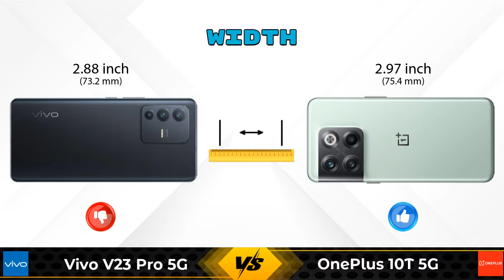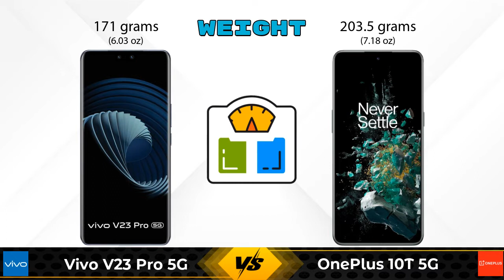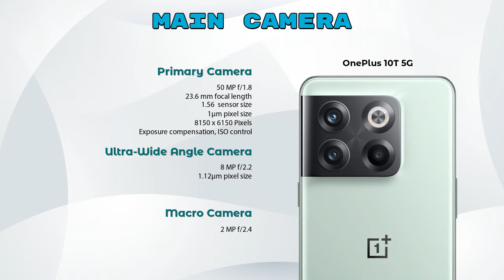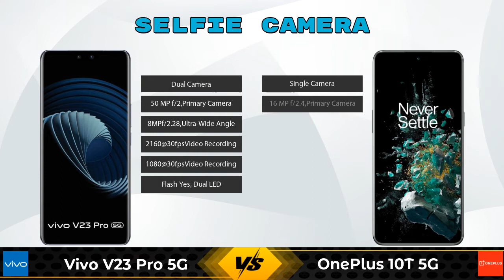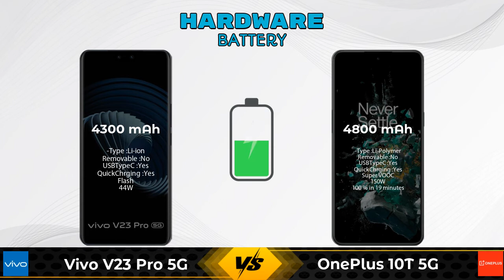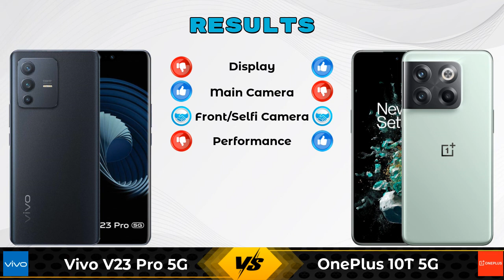Vivo V23 Pro 5G Vs OnePlus 10T 5G - Full Comparison [Full Specifications]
In this Video we are Comparing Vivo V23 Pro 5G Vs OnePlus 10T 5G with [Full Specifications].

Variant Details:
8 GB / 128 GB - 37690
12 GB / 256 GB - 43990 (Flipkart)

Variant Details:
8 GB / 128 GB - 55999
12 GB / 256 GB - 54999 (Amazon)
16 GB / 256 GB - 55999 (Amazon)

Vivo V23 Pro 5G Vs OnePlus 10T 16GB RAM full specifications
OnePlus 10T 16GB RAM Vs Vivo V23 Pro 5G full specifications
Vivo V23 Pro 5G Vs OnePlus 10T 16GB RAM comparison
OnePlus 10T 16GB RAM Vs Vivo V23 Pro 5G comparison
OnePlus 10T 5G Vs Vivo V23 Pro 5G comparison
OnePlus 10T 5G Vs Vivo V23 Pro 5G

Other Compitior Phone with Similar Price Range :

Samsung Galaxy Z Flip 3(8 GB / 128 GB) - 84999 , Release Date :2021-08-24